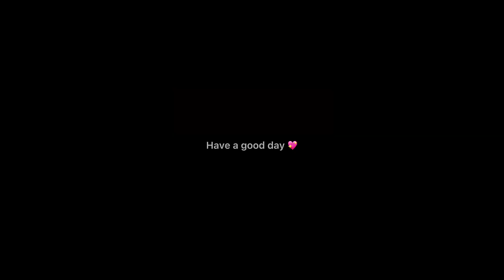One more spot in heaven ~meme Gacha life~